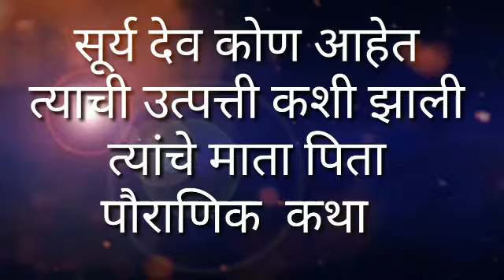सूर्यदेव कोण आहेत काय आहे जन्माची कहाणी / Suryadev Real Story Katha. suryadev katha in marathi